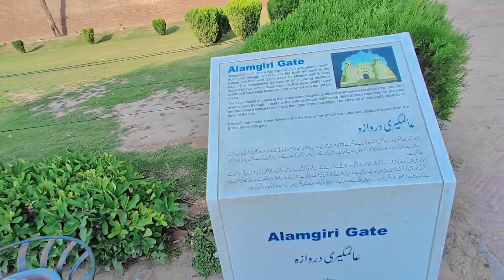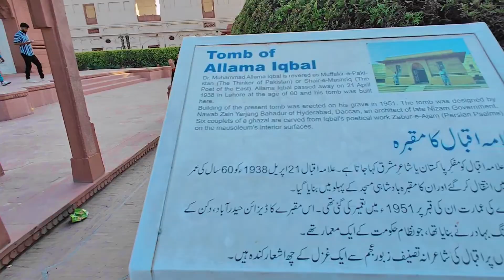Badshahi Mosque | Lahore | M.Mujeeb Deaf Vlog | Part 3